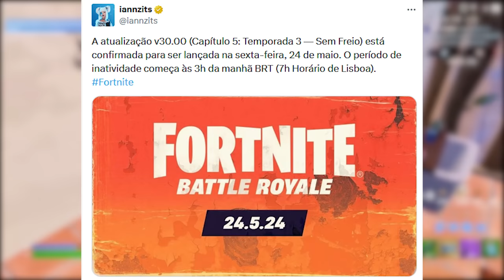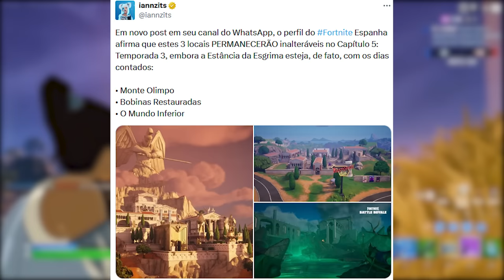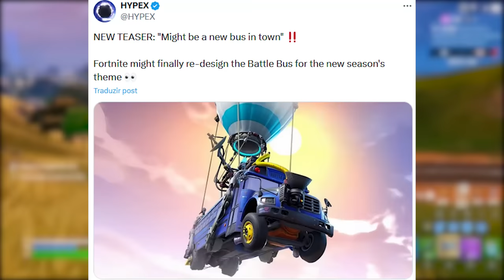TEMPORADA 3: SEM FREIO - SKINS, MAPA, ITENS, TEASERS e TUDO SOBRE!